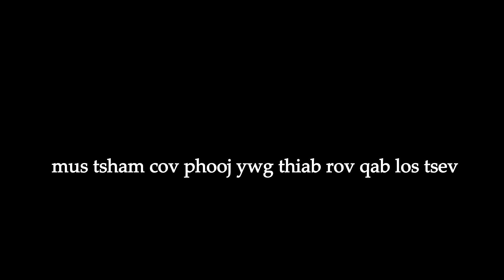Ncig Teb Chaws Ep7.07/31/2022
Ncig tsham phooj ywg thiab rov qab los tsev